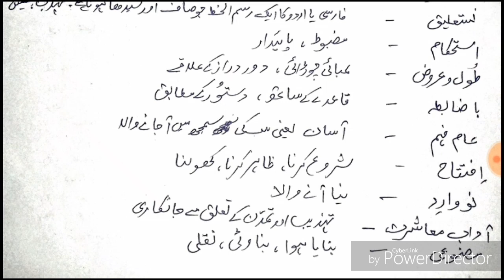Mushqil Alfaaz Ke Meaning LT,TET,PGT,DSSSB,UPPSC,SSSC,etc.